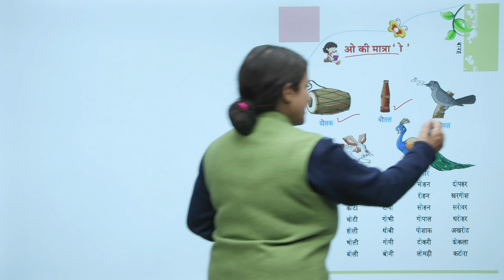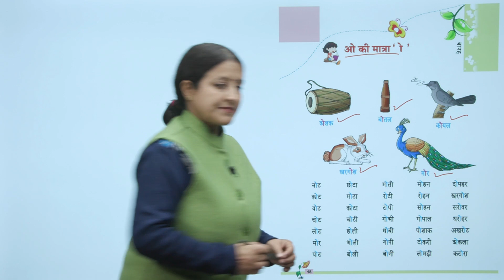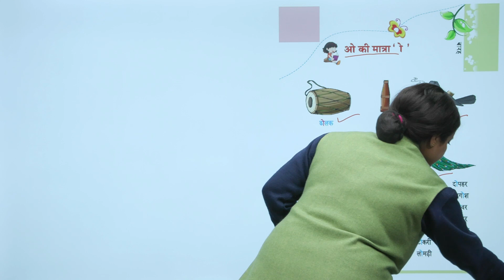Ch 12 | Smart | Hindi | Hindi 1 |ओ की मात्रा 'ाे '| For children